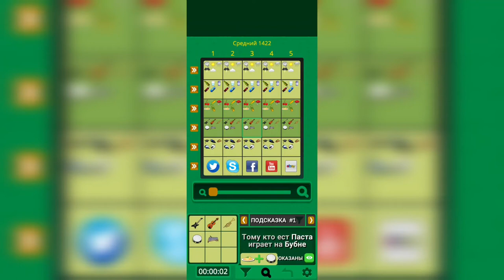Загадки Эйнштейна. Средний. Уровень 1422